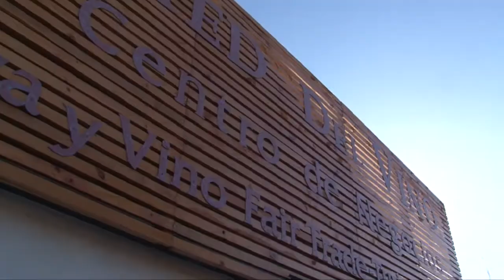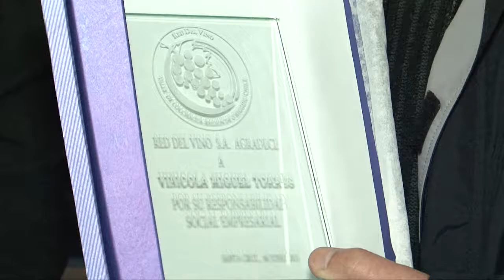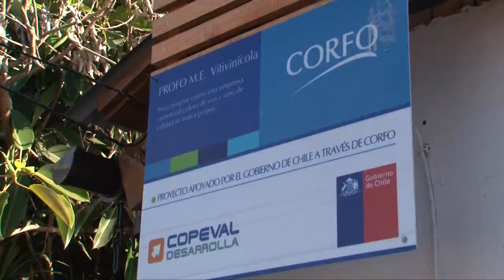Red del vino de Colchagua " Inauguración oficina comercial "